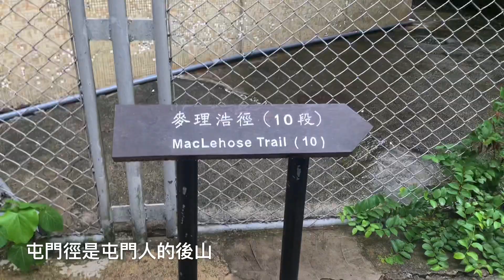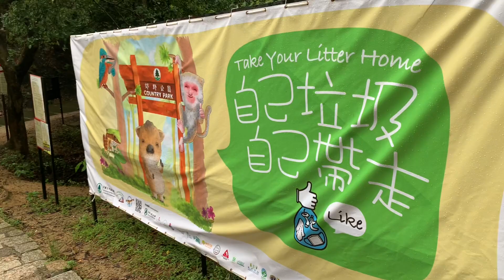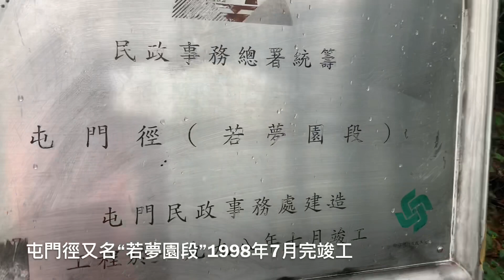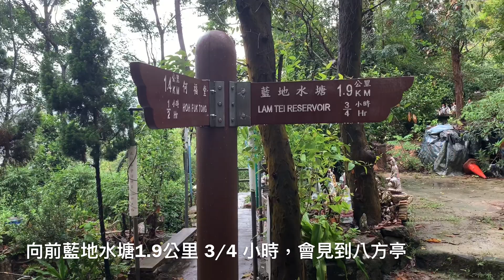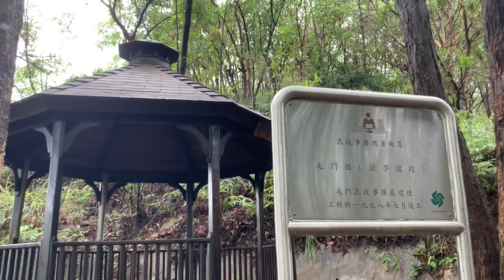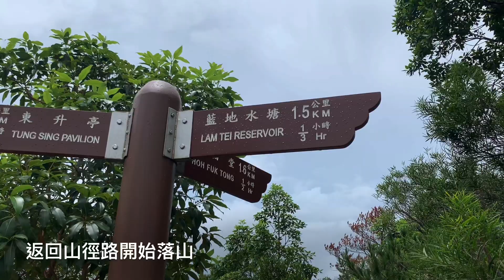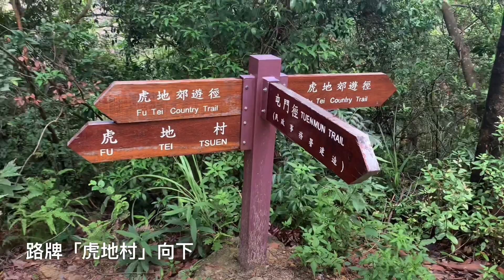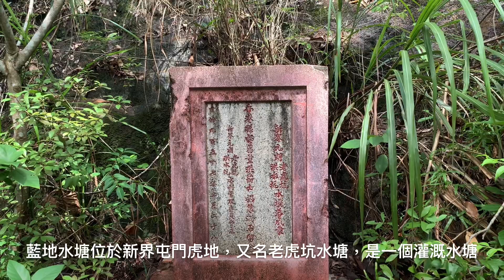📸隱世屯門徑「🌈彩虹橺桿/洩洪藍地水塘」Tuen Mun Trail "Rainbow baluster " flood discharge Lam Tei Reservoir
🛎免責聲明：
任何瀏覧影片的人仕，須自行承擔一切風險，且無任何形式的保證。
內容純屬個人製作，只供消閒參考。並非專業意見。製作人不會為內容負上任何承擔責任，片段或文字上提及地理環境、距離、名稱. 若有偏差。請觀眾自行考察資料